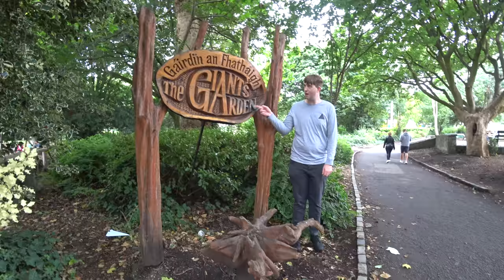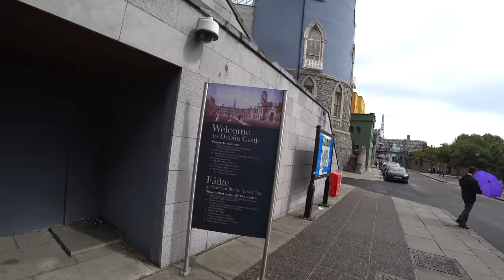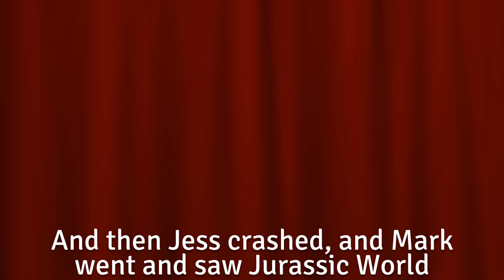Dublin in 4K | Trinity College, St Stephen's Green & Temple Bar District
We flew in from Hong Kong and hit the town straight away.  Join us as we check out Trinity College, St Stepgen's Green and the Temple Bar District.

Day 4 Hong Kong | Big Buddha & Po Lin Monastery

After a massive day yesterday (which you can watch ) we decided to take it easy and check out Lantau Island.   We took the cable car and explored the Big Buddha & Po Lin Monastery.